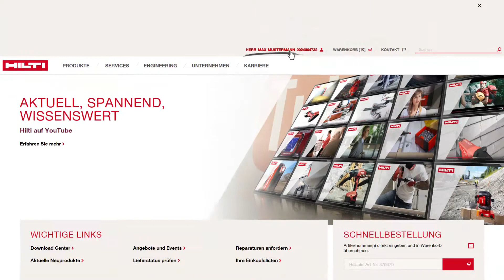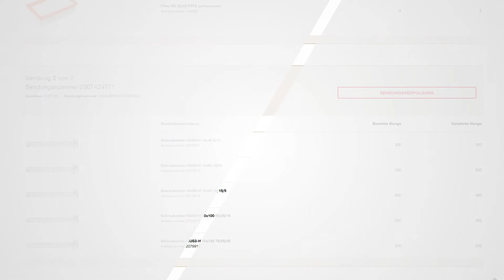ANLEITUNG 7. Wie überprüfe ich meine Hilti Bestellung?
Mehr Antworten zu Ihren wichtigsten Fragen zur Online Bestellung bei Hilti finden Sie